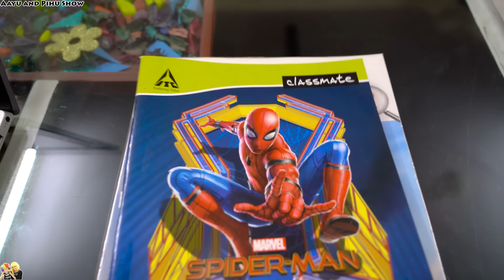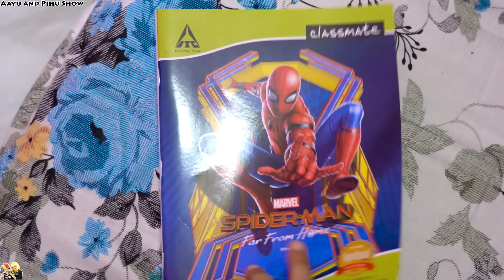DETECTIVE AAYU | A Short movie | Moral story for kids | Pretend Play | Aayu and Pihu Show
Aaj aayu detective ban gaya, dekhte hai fir aage kya hota hai.